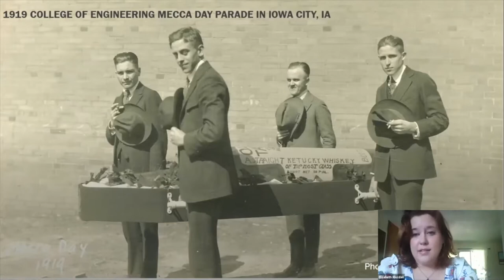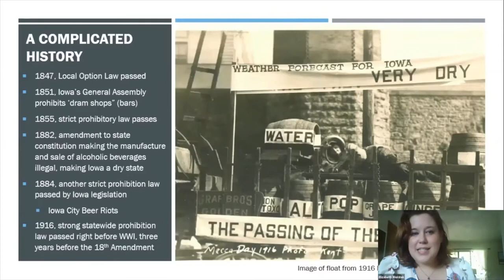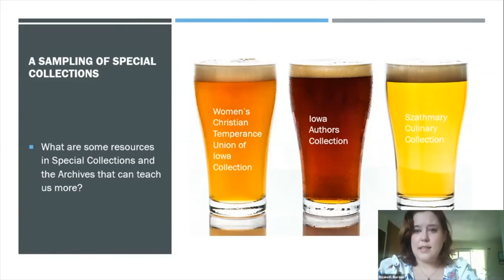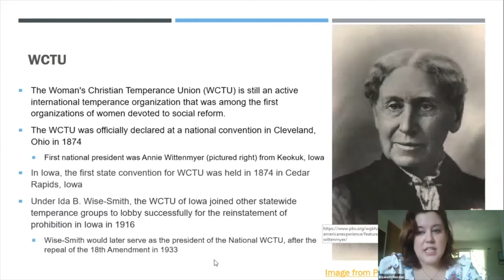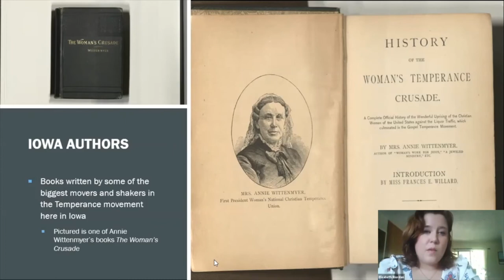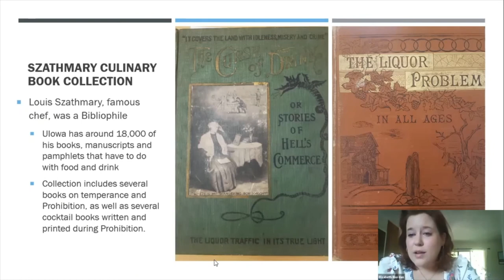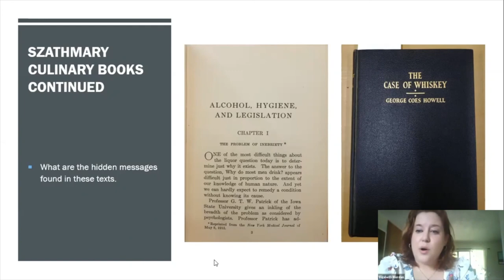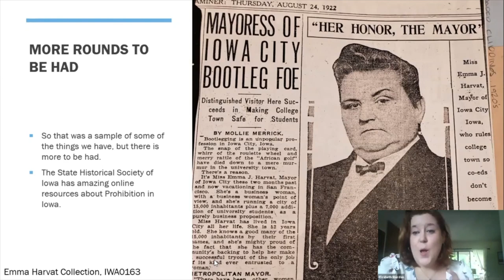One More Round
Join Outreach and Engagement Librarian, Liz Riordan, for the twelfth installment of Special Collections Summer Seminar Series. In this summer series, Special Collections & Archives staff will talk about what they know best, the collection!

In this talk from July 29, 2020, Liz looks into the fight for, and ultimate failed attempt, of Prohibition in Iowa.

Also check out the State Historical Society of Iowa's interactive tool "Prohibition: Iowa's Story"

Connect with UI Special Collections by...

Speaker is Liz Riordan
Title card graphic designed by Kalmia Strong
Editing by Liz Riordan and  Meaghan Lemmenes